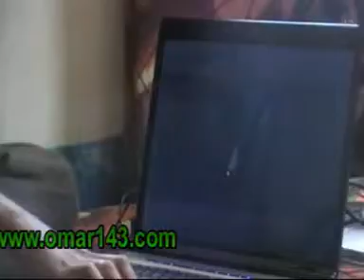Ibrahim Raafi Chiimini song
Nakimbo ni Ibrahim Raafi nti ya miini Safari yamiini bashali Brava bravanese